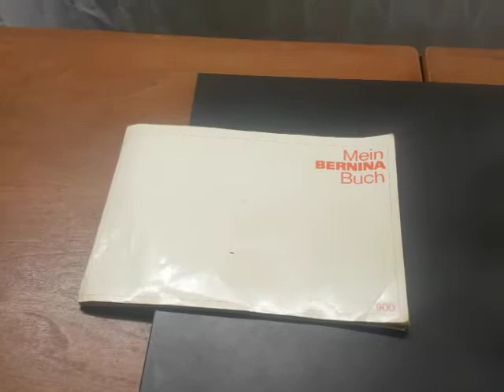Bernina 900 nova. Бернина 900 нова. История продолжается.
Лучшие швейные машинки всех времен и народов.